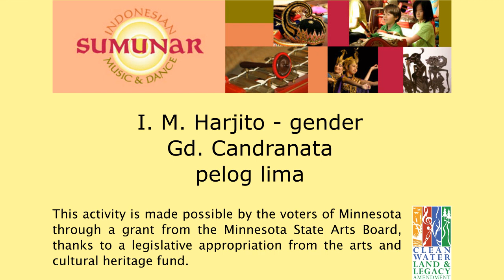I. M. Harjito - gender - Gd. Candranata pl. lima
This is a lesson/demonstration video for Gendhing Candranata, pelog lima. This video is part of a series documenting the playing styles of expert Javanese gamelan musicians with the goal of providing clear examples for study.